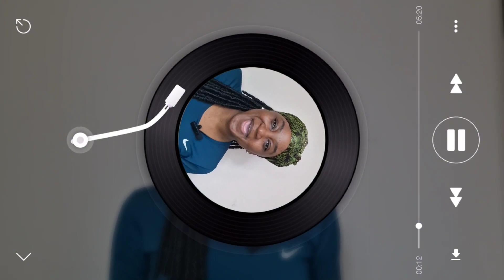Myths vs Facts About Forgiveness in Christianity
In this enlightening video, we delve deep into the essence of forgiveness as taught in Christianity, debunking prevalent myths along the way. Discover the truth behind forgiveness and its transformative power in healing relationships and fostering spiritual growth. From letting go of grudges to embracing empathy, learn how forgiveness transcends mere words and becomes a profound act of love and grace. Watch now and embark on a journey towards true reconciliation and inner peace.